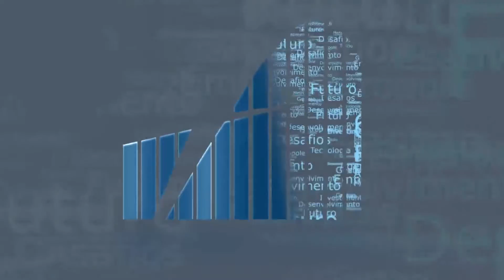Rio em Foco - Febre Aftosa